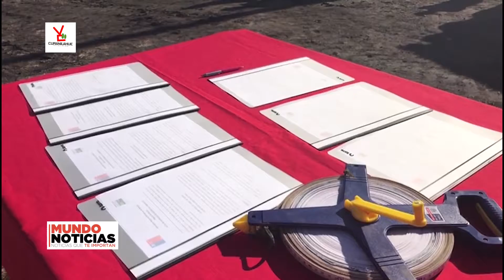PIRQUINEROS DE CURANILAHUE RECIBIERON INSUMO PARA EL DESARROLLO DE SUS FAENAS